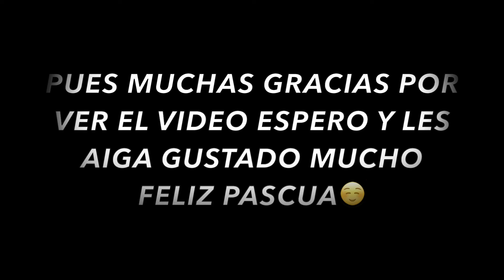FELIZ PASCUA PARA TODOS DE PARTE DE LA FAMILIA ROMERO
UN DIA MARAVILLOSO AL LADO DE TODA LA FAMILIA NOS LA PASAMOS INCREIBLE BAILAMOS REIMOS JUGAMOS Y MUCHAS COSAS MAS GRACIAS POR VEL EL VIDEO DE HOY ESPERO Y LES GUSTE 😃